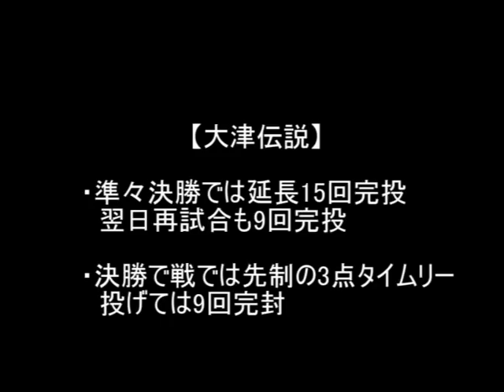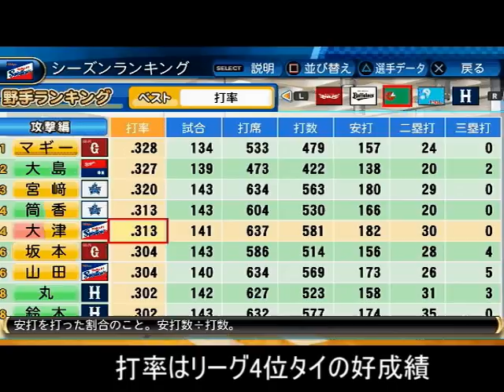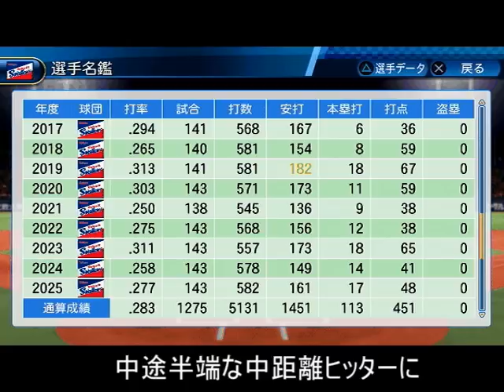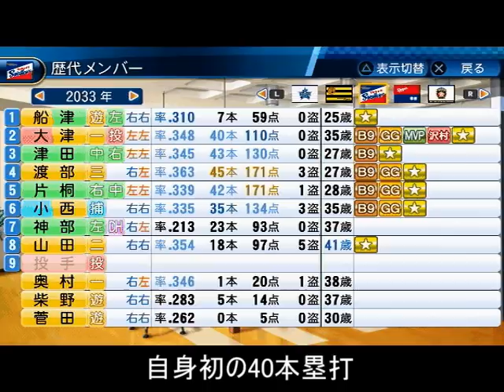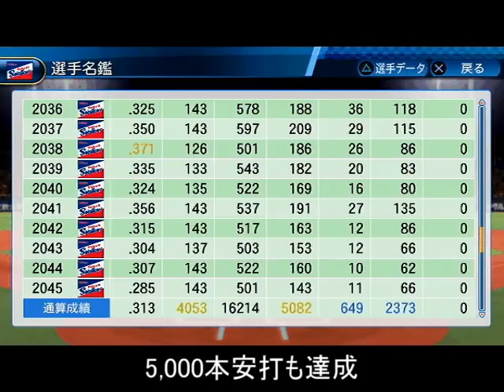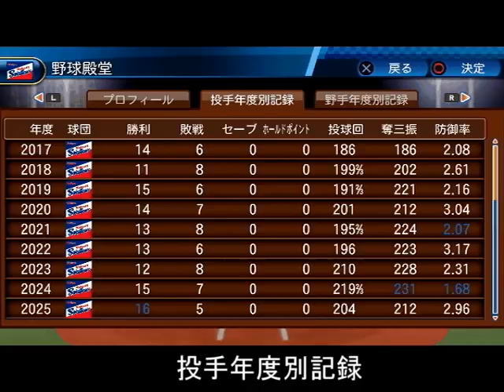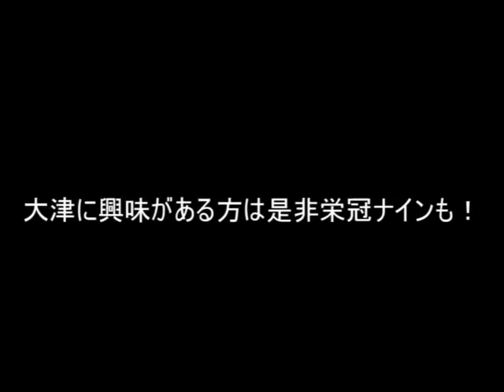栄冠ナインの天才二刀流選手で500勝＆5,000安打できるかペナント検証【パワプロ2017】